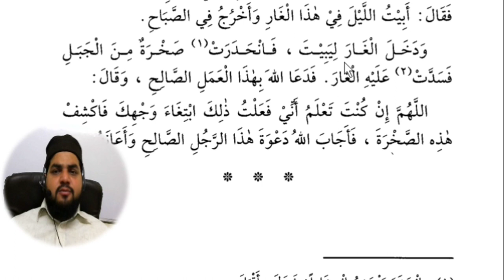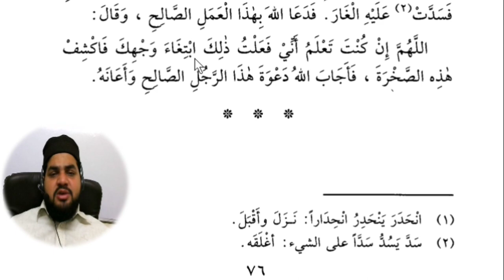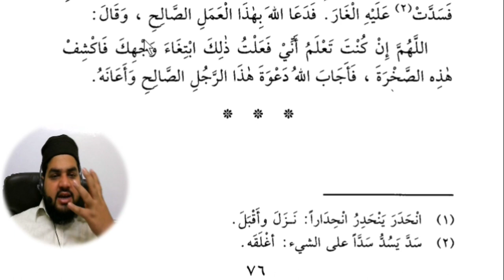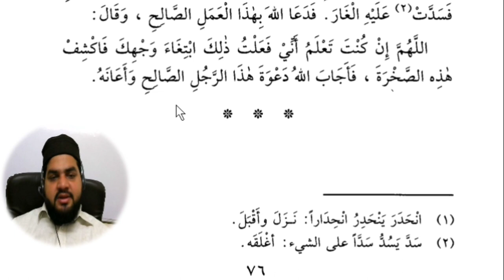Lesson 86, Arabic literature القراءة الراشدة